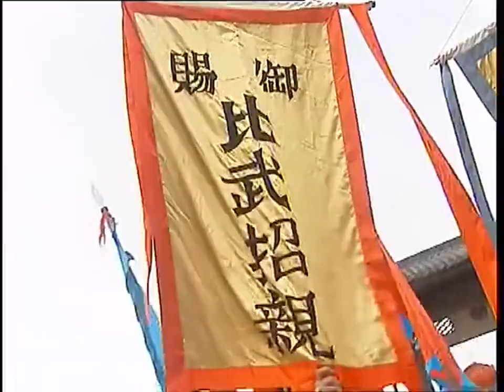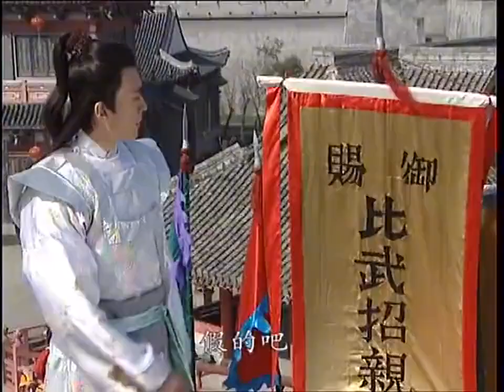【熱播劇集】新女驸马 一家有女百家求，两少爷大打出手，只为第一才女